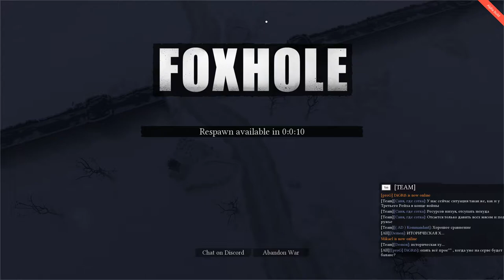Военные хроники. Про обновление и положение дел / FOXHOLE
Небольшая серия со стрельбой, рассказом о свежем патче и общем положении дел в FOXHOLE.

Приветствую всех любителей компьютерных игр! На канале Reaper's Games я выкладываю прохождения, обзоры, летс-плеи и стримы разнообразных игр! Здесь вы можете найти интересные инди-проекты (BrainOut, Dead by Daylight, NextDay) и хиты от всем известных МЭТРОВ игровой индустрии (Far Cry, GTA V и т.д)!
Основной упор сделан на различные игры в жанрах"экшен" и "выживание", но и достойные представители других игровых сословий (MMO, RPG, Стратегии) не будут обделены вниманием!

На данный момент основными играми являются: Escape from Tarkov (тактика, рейды, гайды), Playerunknown's Battlegrounds и обзоры некоторых новинок.

Канал только начал своё развитие, поэтому ВЫ нужны ему! У нас есть группа в Discord где вы сможете пообщаться и сыграть со мной лично, найти новых друзей и напарников для различных игр.

Присоединяйтесь!